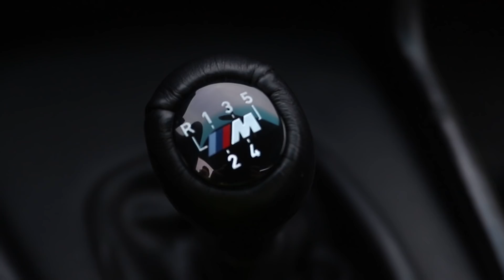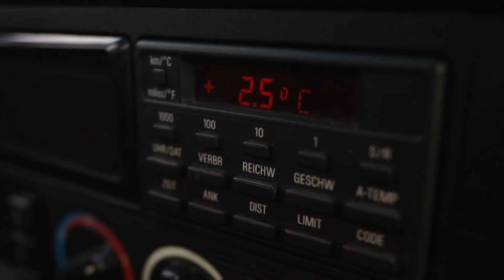Jeżdżę najwygodniejszym BMW na świecie!